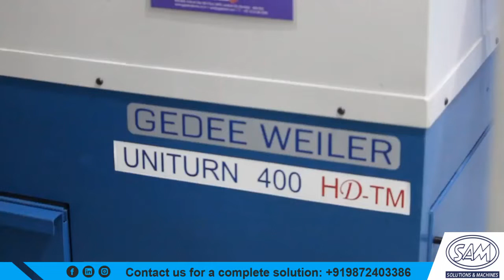UNITURN 400 HD TM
The GD Weiler Uniturn 400HD is available with Sam Automation Technology.
1. With its strong construction, the Uniturn 400HD is ideal for medium-sized to large components. It accommodates 400mm parts and can accommodate 12 or 8 station driven turrets.
2. Featuring a circular headstock equipped with angular contact ball bearings and roller bearings, this machine can carry both high axial and radial loads. A hydraulic disc brake allows the spindle to be clamped both radially and axially for flawless live tooling.
3. Parts up to 200 mm in diameter and 400 mm in length can be machined.